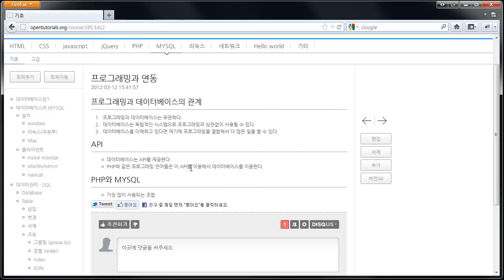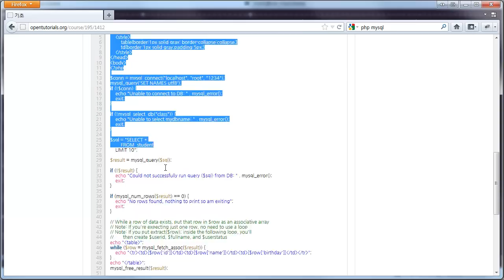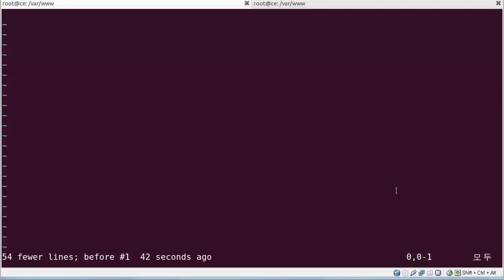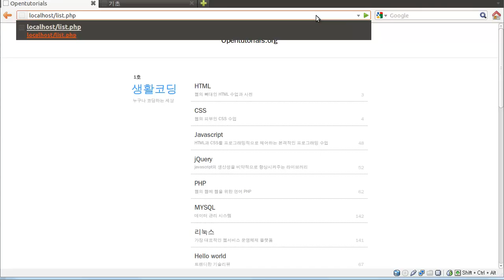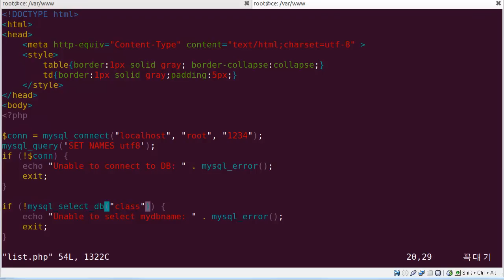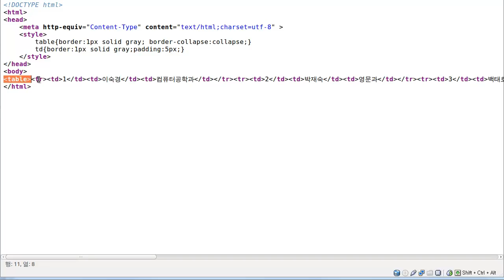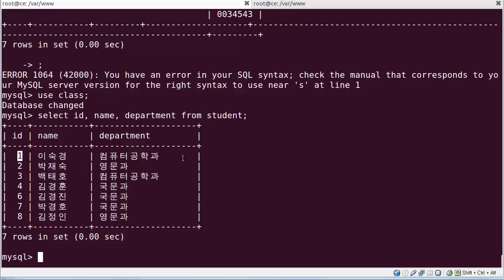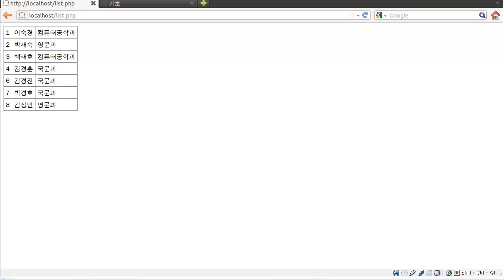mysql 프로그래밍과 연동